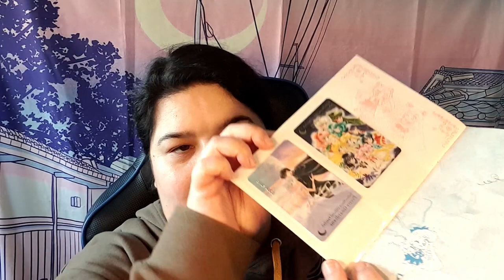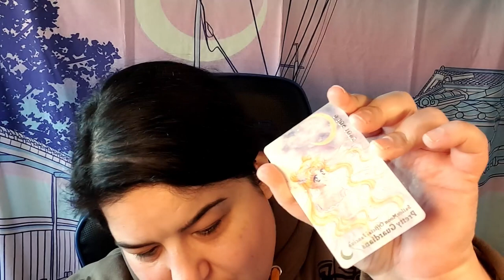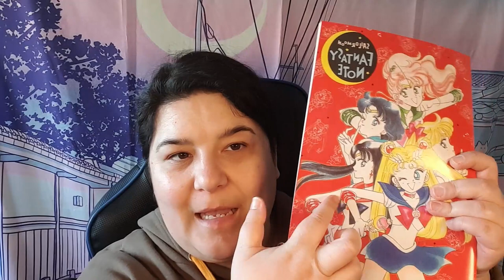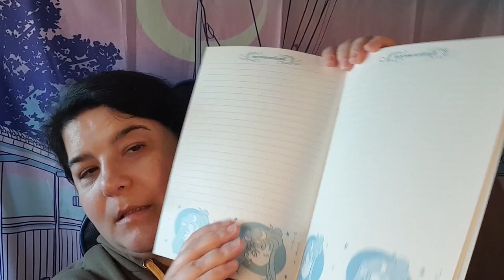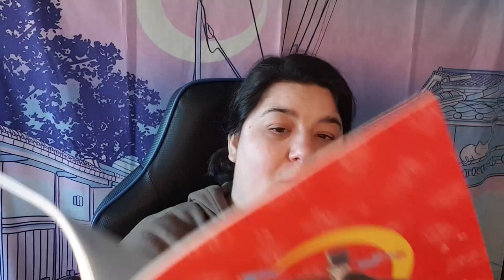[SAILOR MOON FANCLUB OFICIAL] Membresía año 2022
Como sabéis, cada año más tarde llega el paquete, eso sí, como cada año, cayendo en aduanas. No falla. En realidad es carísimo para lo que ofrece a la gente de fuera de Japón, pero une que es demasiado fan.